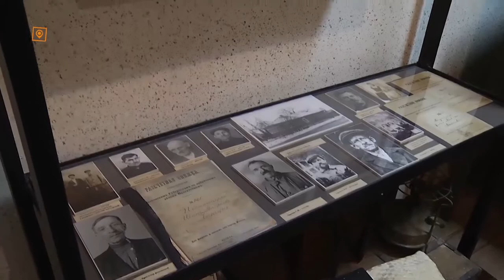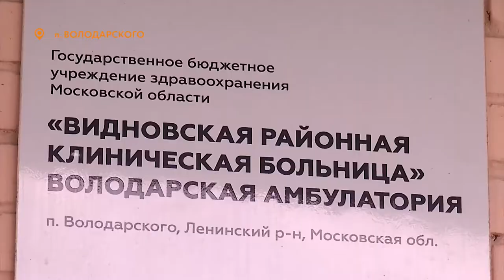Новости телеканала Видное-ТВ (27.07.2020 - понедельник)